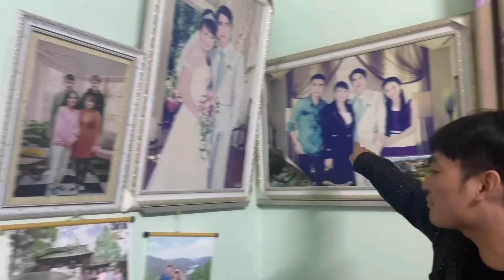Mùng 1 Tết Thanh Chương Vội Vã Về Quê ăn Tết Cùng Bố mẹ , cả nhà Thương Con cháu vì Bán Hào quá Cực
Quý khán giả muốn trò chuyện và theo dõi  Thanh chương thì hãy nhấn vào đường link sau :